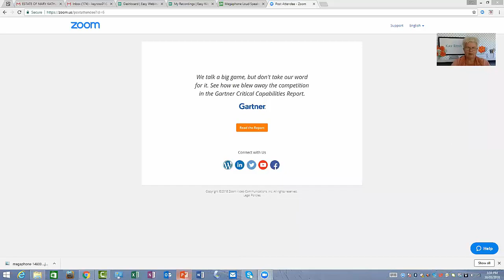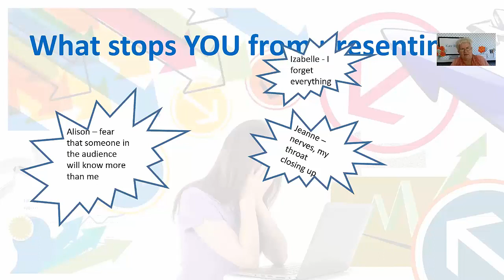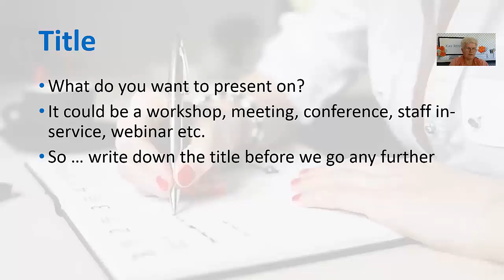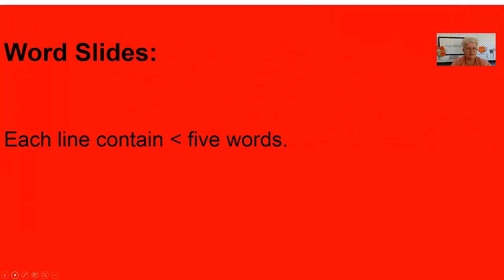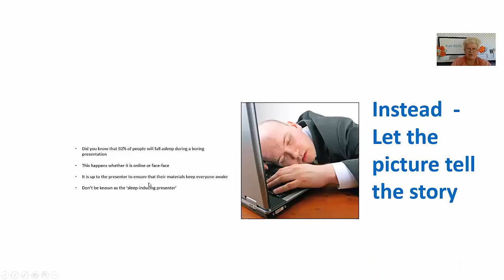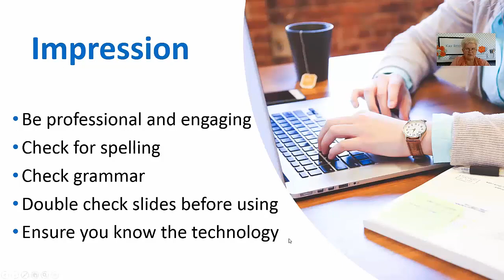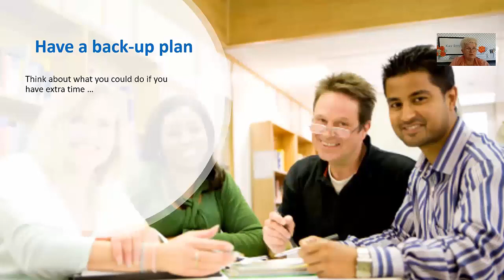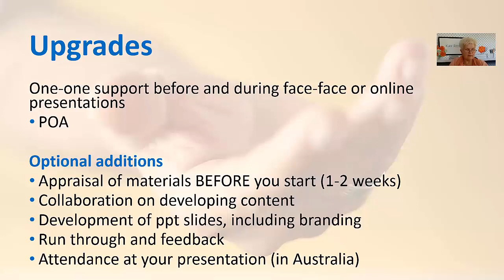Masterclass: Present without Tears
Do you use slides in your presentations? If so, then you need to make sure you do it properly! Watch this one hour Masterclass for more info!

If you'd like mentoring and support to develop your online workshop and presentation skills, then click the link and make a time to get together online;